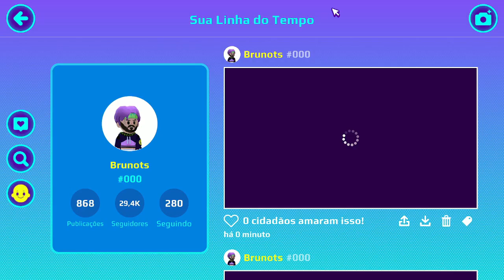PK XD | ATUALIZOU! NOVA ARMADURA, NOVOS OUTFITS, DANÇAS E GESTOS POR MOEDAS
O PK XD atualizou estamos na atualização K-POP e chegaram novos outfits, novas danças, gestos, tem a inclusão da nova armadura GLITCH, Outfit neon, painel e pista de dança você não pode perder está incrível. No spoiler a GossipGirl Disse que em breve a armadura lava armor (glitch) vai ficar disponível para todos os cidadãos do PK XD será que vai ser por código (code) ou por aluguel dentro do jogo? O que você acha vamos aguardar.